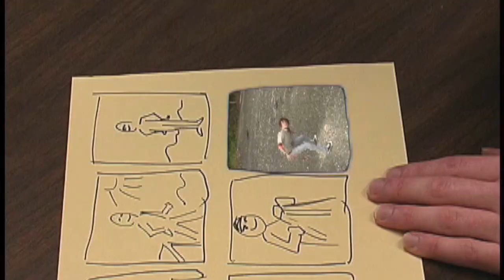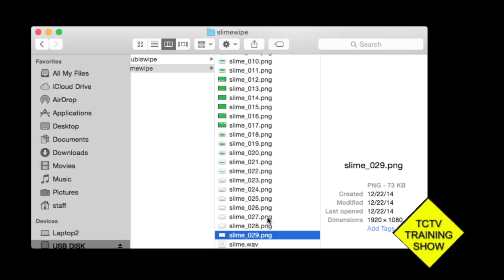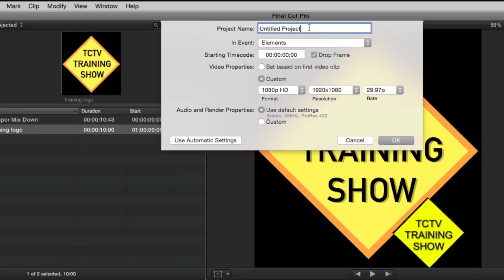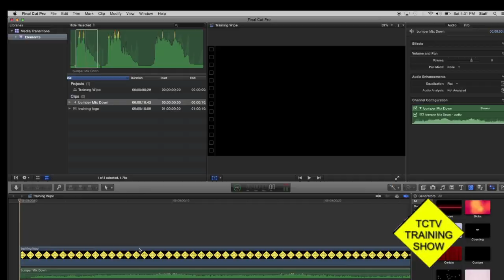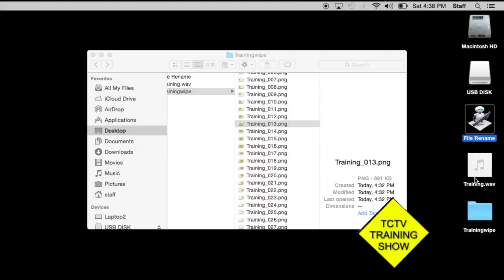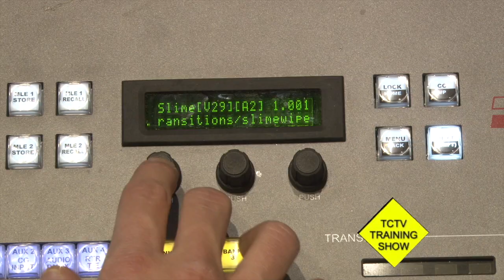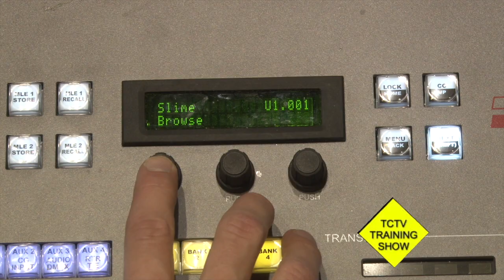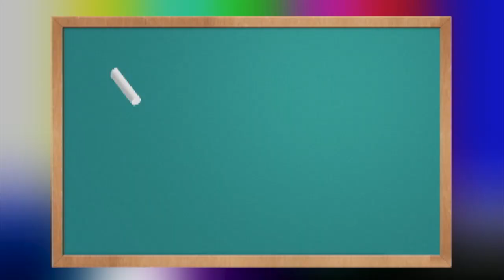TCTV Training Show - Custom Media Transitions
The TCTV Training Show is a monthly program on Thurston Community Television that airs Tuesday and Thursday nights at 8pm, Saturdays at 11:30am and 7:30pm, and Sundays at 3:30pm on channel 77. This was a free workshop teaching Photoshop held on July 12th, 2014.